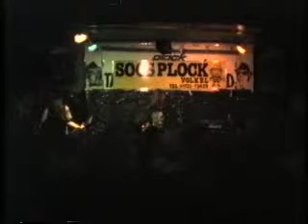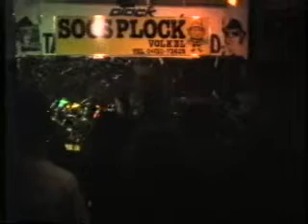Gorefest 1990 - Putrid Stench of Human Remains, Plock, Volkel 24-06-1990 Deathtube999